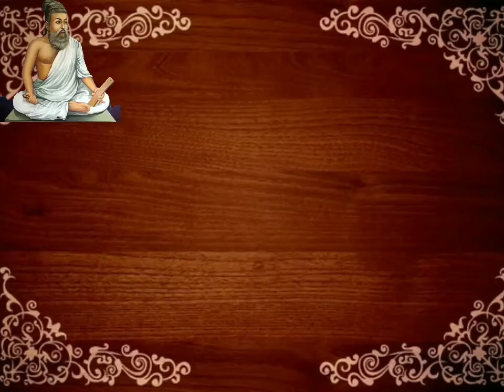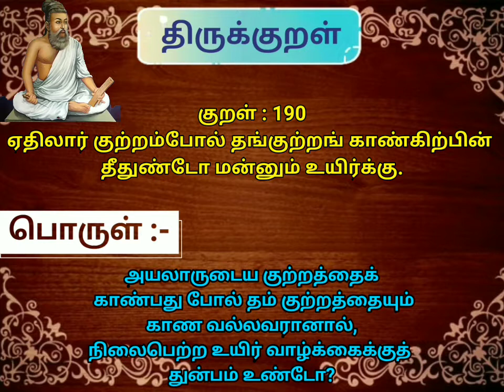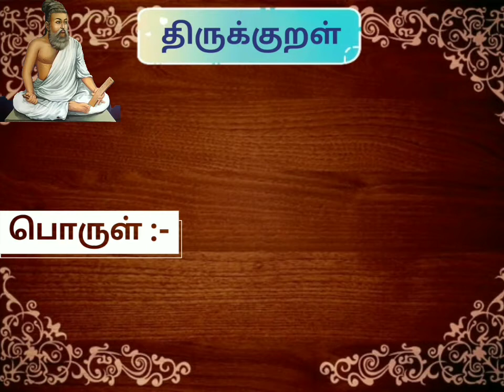Thirukkural - Purankuraamai (kural - 181-190) திருக்குறள்- புறங்கூறாமை | Honey Bee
Other Thirukkural Links :-